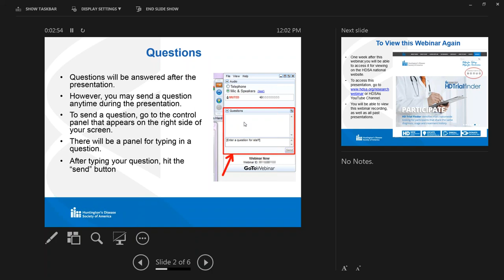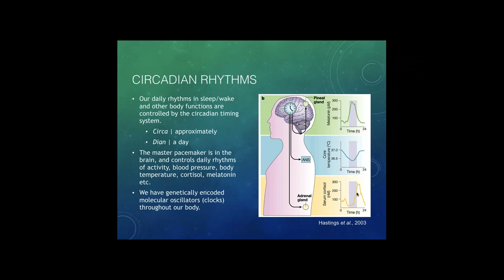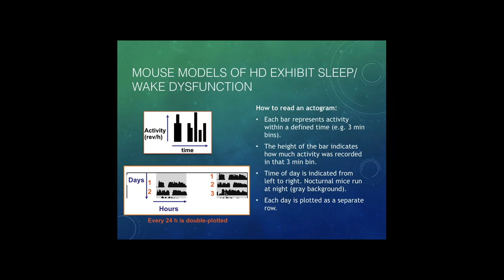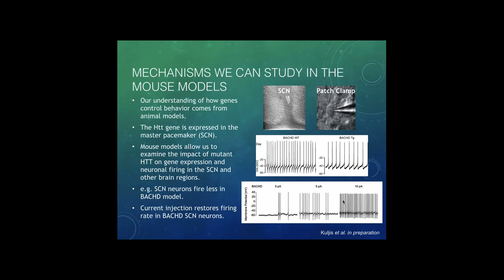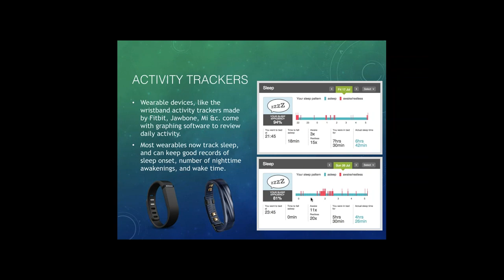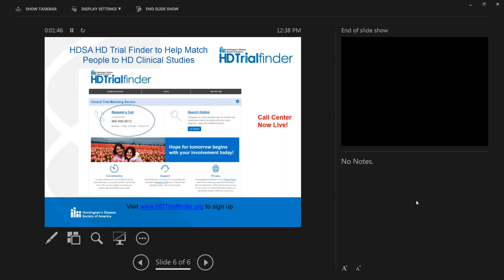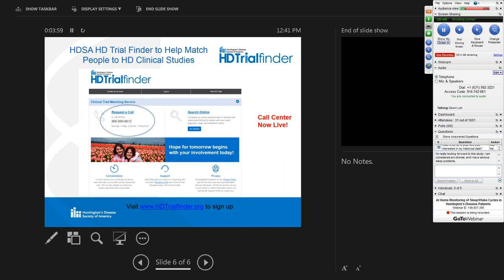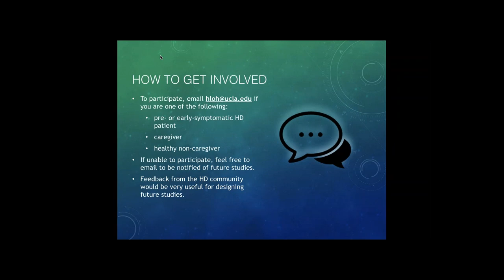At Home Monitoring of Sleep Wake Cycles in Huntington’s Disease Patients